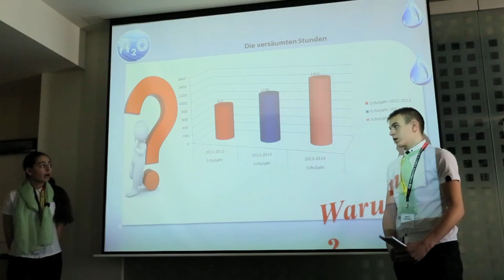Wettbewerb "Umwelt macht Schule"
Im Rahmen des Projektes "Umwelt macht Schule" schreibt das Goethe-Institut Russland einen Schülerwettbewerb aus. Schülerteams aus Armenien, Belarus, Georgien, Kasachstan, Kirgisistan, Russland und der Ukraine, sowie ihre Lehrer/-innen der Fächer Deutsch, Biologie, Ökologie, Chemie, Physik oder Geografie erforschen die ökologische Situation in ihrem Wohnort, ihrer Straße, Schule in einem der folgenden Aspekte: Wasser- oder Luftqualität, Energieverbrauch, Tier- und Pflanzenwelt, Abfälle, Gesundheit/Ernährung, Boden. Mit konkreten Ideen und Aktionen machen Schülerteams die Öffentlichkeit auf die bestehende ökologische Situation aufmerksam. Die besten Projektteams werden zur II. Internationalen Umweltjugendkonferenz eingeladen, um ihre Projekte zu präsentieren.

В рамках проекта «Школа за экологию: думать, исследовать, действовать!» Гете-Институт в России объявляет конкурс. Школьники из Армении, Белоруссии, Грузии, Казахстана, Киргизстана, России и Украины, а также их учителя немецкого языка и учителя-предметники (биологии, географии, химии, физики и экологии) исследуют экологическую ситуацию в своем городе (поселке), на своей улице, в своей школе, например: качество воды и воздуха, состояние почвы, потребление энергии, растительный и животный мир, отходы, здоровье/питание. Исходя из результатов исследования, школьники предлагают конкретные идеи и проводят акции, направленные на улучшение экологической ситуации и привлечение к ней внимания широкой общественности. Авторы самых убедительных проектов будут приглашены на II Международную молодежную экологическую конференцию, где представят свои проекты на немецком языке.